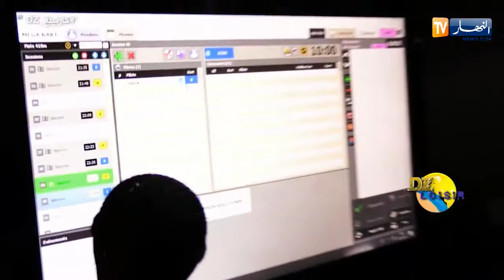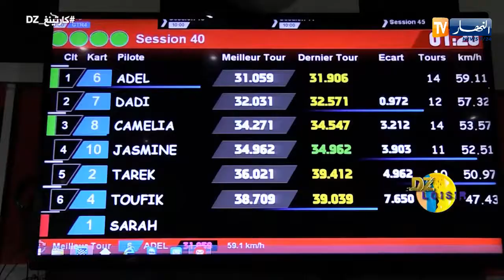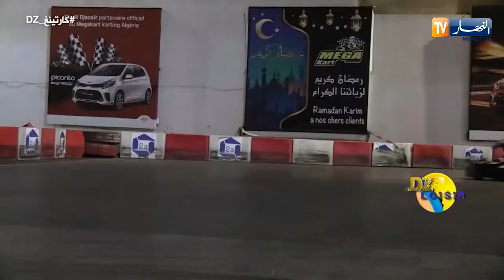برنامج LOISIR DZ: كارتينغ DZ